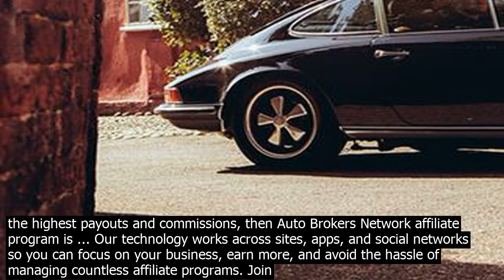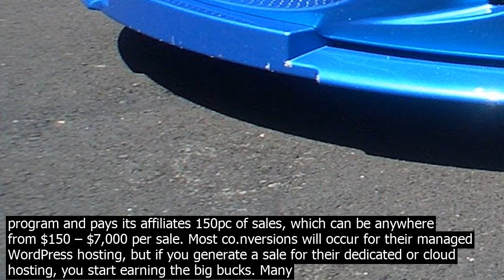Car sales affiliate program autozone affiliate program . avis. commission pc. cookie pe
Autozone Affiliate Program 5. Avis. Commission 4pc. Cookie Period 1 Day. Avis has lots to show for if you have space for an automotive affiliate program. Recognized as one of the best car rental companies, they were found in 1946 and theyve got over 2000 points on the USA map. Many car brokers are former car dealers or dealership salespeople. These car buying professionals know the sales tactics, negotiating strategies, and profit margins from the inside. ... If you are trying to find the best auto referral affiliate program with the highest payouts and commissions, then Auto Brokers Network affiliate program is ... Our technology works across sites, apps, and social networks so you can focus on your business, earn more, and avoid the hassle of managing countless affiliate programs. Join Affiliate Program Network Commission Rates As the UKs largest distributor of car and van parts, we have the authority and levels of brand recognition that can generate significant numbers of sales on a variety of websites. We have more than 200 branches in the UK, which means that our free delivery service covers 90 per cent of the population. Super Jiggler™ Affiliate Program Earnings 20pc per sale, 2nd tier 5pc Tiers 2 Method of pay Check Pay date Weekly Datafeed No Min payout $25 Description Webmasters, this is your chance to capitalize on the explosive sales of the Super Jiggler™ self … Car Rentals / FlexOffersm, InterRent EU Affiliate Program, affiliate, affiliate program, banner, bargain, blog, deals, discount, marketing, promotional, sales, savings Through the InterRent EU affiliate program, your web traffic will be able to book a car rental in just a few clicks. When you signed up you were sent an email with the subject Welcome to Auto Affiliate Program this email includes your auto affiliate program username and password. Simply enter this information above to log in. If you need a new password click on the forgot password link above and enter your auto affiliate program username OR email ... Below you will find the layout and basic program overview. We are backed by a reliable and honest affiliate management network With covers for over 150,000 makes and models of cars, trucks, vans, SUVs, motorcycles and scooters, CarCoversm is one of the largest and most trusted suppliers of car covers online. You can also refer other affiliates into the program and earn 5pc of their sales 2nd tier as well. Pretty awesome. Just like with Internet Profits Partners, when you join the ClickFunnels as an affiliate, youll get instant access to an intensive affiliate marketing training course valued at $997. · Liquid Web runs its own affiliate program and pays its affiliates 150pc of sales, which can be anywhere from $150 – $7,000 per sale. Most co.nversions will occur for their managed WordPress hosting, but if you generate a sale for their dedicated or cloud hosting, you start earning the big bucks. Many car brokers are former car dealers or dealership salespeople. These car buying professionals know the sales tactics, negotiating strategies, and profit margins from the inside. ... If you are trying to find the best auto referral affiliate program with the highest payouts and commissions, then Auto Brokers Network affiliate program is ... Our technology works across sites, apps, and social networks so you can focus on your business, earn more, and avoid the hassle of managing countless affiliate programs. Join Affiliate Program Network Commission Rates The Edmunds affiliate program is ideal for those sites and communities interested in buy new cars. Through the program, affiliates can add Edmundsm banners, widgets, and text links. Each referral through the Edmunds program generates $12 commissions for a car dealer quotes. Used car leads generate $5. The program is offered globally and pays ... When you signed up you were sent an email with the subject Welcome to Auto Affiliate Program this email includes your auto affiliate program username and password. Simply enter this information above to log in. If you need a new password click on the forgot password link above and enter your auto affiliate program username OR email ... The earning potential is huge. We provide auto loan leads, car loan leads and auto finance leads to new and used car dealers throughout the US. Our auto loan affiliate program gives you Real Time accounting and reporting of your leads. You will be able to see up to the minute stats. Below you will find the layout and basic program overview. We are backed by a reliable and honest affiliate management network With covers for over 150,000 makes and models of cars, trucks, vans, SUVs, motorcycles and scooters, CarCoversm is one of the largest and most trusted suppliers of c